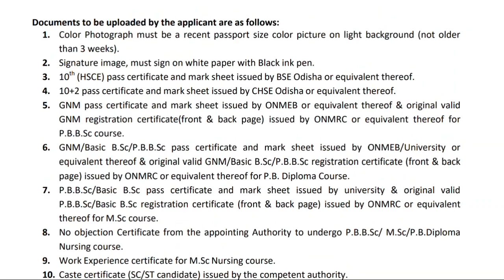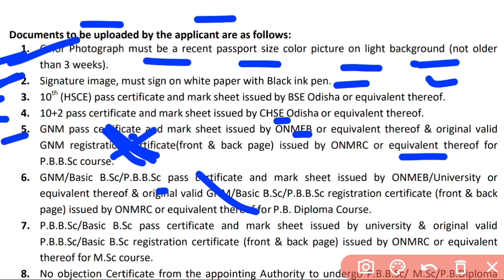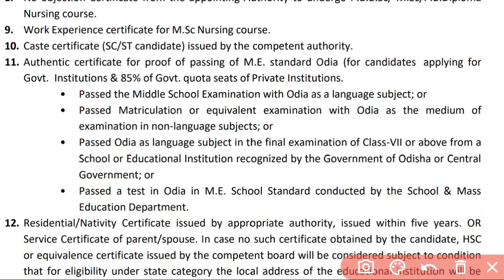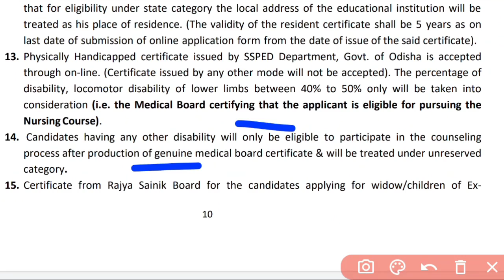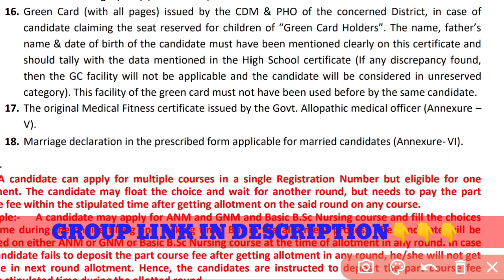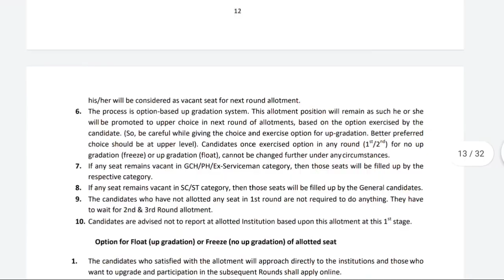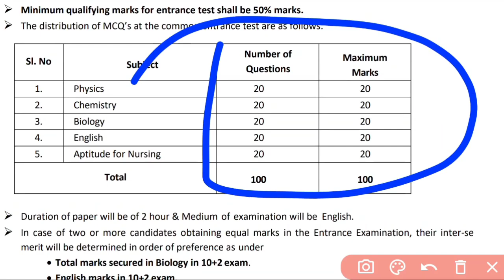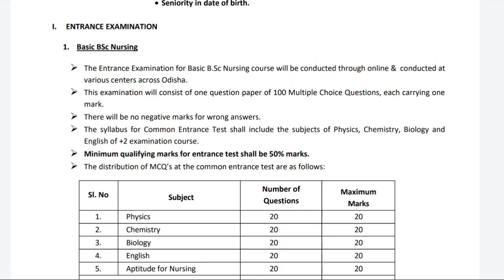ODISHA NURSING ଆଡ଼ମିଶନ ପାଇଁ ଆବଶ୍ୟକ DOCUMENTS📃ସବୁ COURSE ପାଇଁ ଦେଖିନିଅନ୍ତୁ✅VERY IMPORTANT 🎯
A SMALL TRY TO HELP YOU PREPARATION FOR--::
AIIMS
ESIC
BSF
OSSSC
NHM
RRB
CHO
NORCET
PGI
NURSING QUESTIONS AND ANSWERS.
NURSING MCQ
NURSING COMPITATIVE EXAMS.
NURSING QUERIES.
NURSING ADMISSION.

Jay Jagannath 🙏🙏🙏